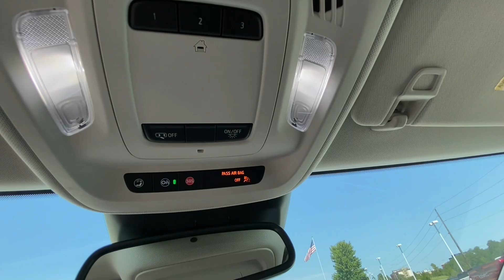2024 Buick Envision Preferred Kansas City, Tiffani Springs, Platte City, Gladstone, Levenworth ...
New 2024 Buick Envision Preferred available at Reed Buick GMC located in 9550 NW Prairie View Rd, Kansas City, MO, 64513. Servicing the Kansas City, Tiffani Springs, Platte City, Gladstone, Levenworth area.